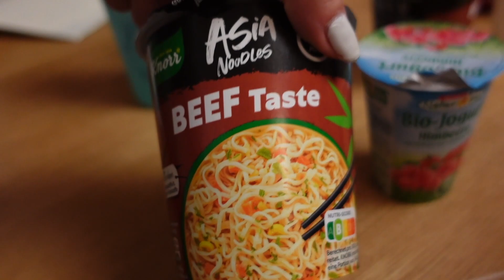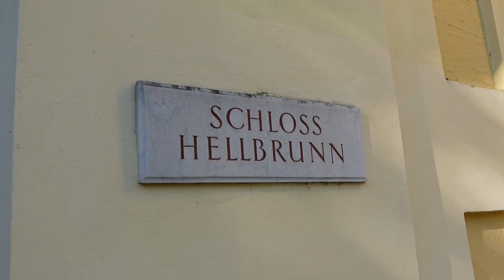girls trip to salzburg